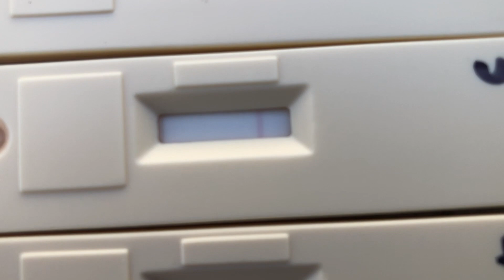KHV Testing for export - Quality Nishikigoi.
Dr Stuart Becker, one of the UK’s top Fish vets comes to Quality Nishikigoi to sample Koi that are going abroad. These are KHV instant tests. They are 100% accurate for positive results. All our Koi were Negative.